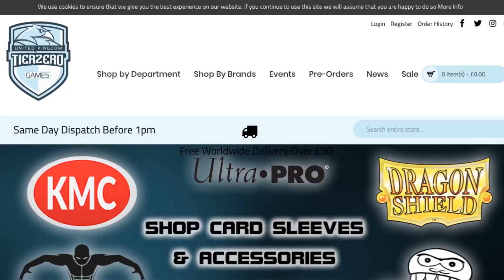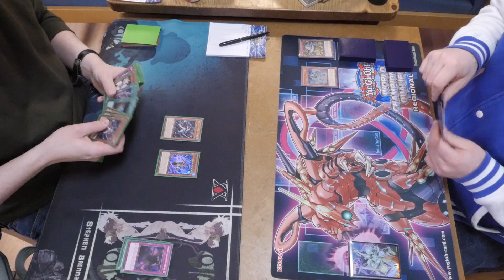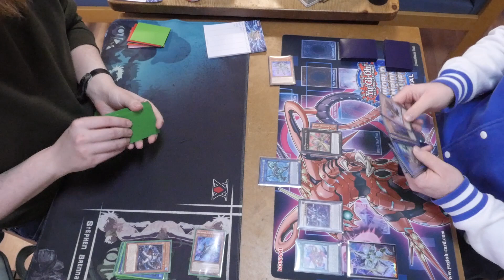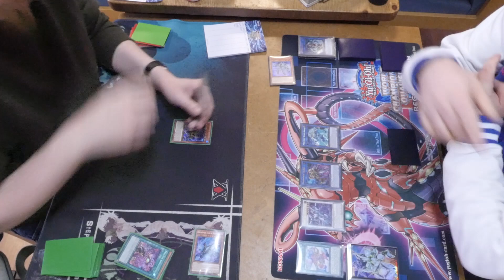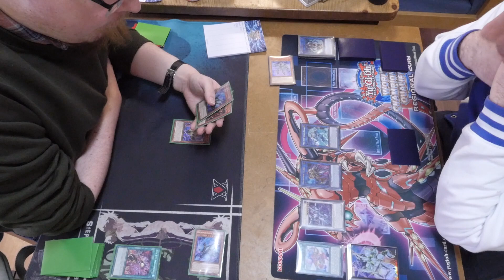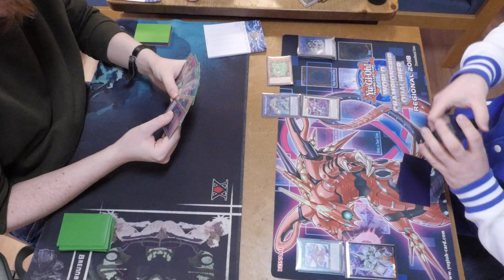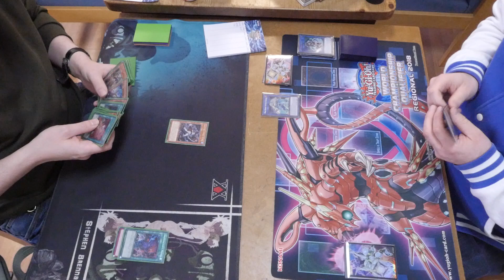YUGIOH Locals @Ignisters VS Spicy Evil Eye Unchained